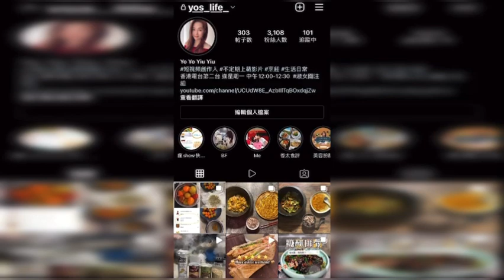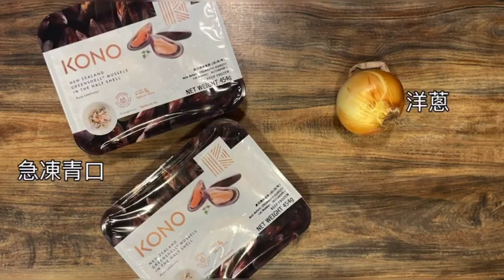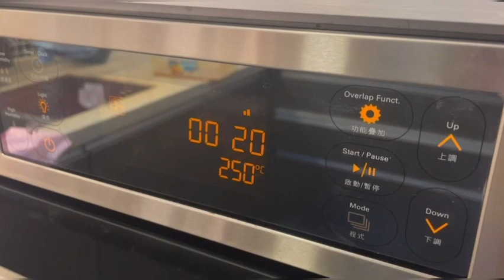《有營兩餸餐》白酒煮青口